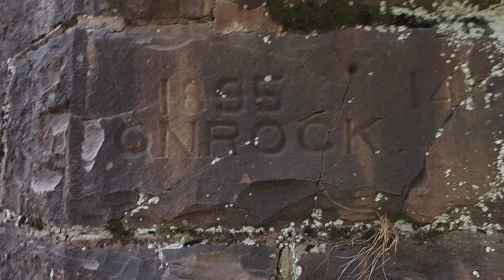Ghost Railroad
This video is about Ghost Railroad.. cool things i see